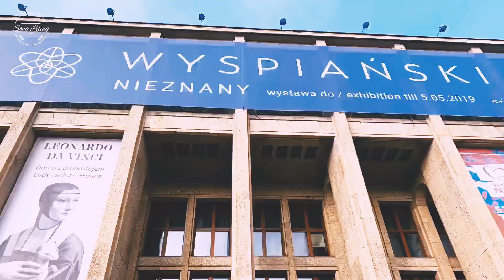Πολωνία - Kορυφαία Αξιοθέατα σε 5᾽ /Poland - Highlights in 5'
Hey everyone! Welcome to Song's Travel Diaries!
Here's is a short version of my Poland tour, with some of my favs from the country's highlights and my strolling - arounds!

Poland Sightseeings and Highlights

-- TheWall
-- Krakow Barbican - defensive fort
-- Planty - the park that circles Krakow's old town
-- St Marys Church - the Altarpiece, gothic polyptych carved in the late 1400s by Veit Stoss and depicts the death of the Virgin
-- Krakow Main Square - market - Built in the 13th century, it's the biggest square in medieval Europe
-- Vistulariver
-- The Corpus Christi Basilica - Gothic Church founded by King Kazimierz III
-- Wawel Hill - sacred ground, visit the castle and the Cathedral, Poland's National Church, the National Mausoleum holds the tombs of the most important rulers and historical figures of Poland --- Kazimierz - the Jewish district
-- National Museum - DaVinci's - Lady with an Ermine
-- Auschwitz - Birkenaou
-- Wieliczka - the Salt Mines
Ride the train to Warsaw
-- StareMiasto - the old town
-- RynekStaregoMiasta - central square
-- StJohnCathedral
-- Royal Castle - Zygmunt's Column
-- Lazienki Park - Royal Baths Park

Octilary - Chill Trap Beat
Γεια σε όλους και πάλι! Καλώς ήρθατε στο κανάλι μου Song's Travel Diaries!
Εδώ θα βρείτε την πιο σύντομη εκδοχή του ταξιδιού μου στην Πολωνία, με τα αγαπημένα μου αξιοθέατα και τις βόλτες τριγύρω! Ελπίζω να το απολαύσετε!

Πολωνία - Κορυφαία Αξιοθέατα και σημεία ενδιαφέροντος που ΔΕΝ πρέπει να παραλείψετε

TI NΑ ΔΕΙΤΕ:
TheWall - Ο τοίχος
KrakowBarbican - το οχυρωμένο φυλάκιο στην είσοδο της Παλιάς Πόλης
Planty - το πάρκο που περιβάλλει την παλιά πόλη
StMarysBasilica - η βασιλική της Κοίμησης της Θεοτόκου, το τέμπλο είναι γοτθικό, σκαλιστό του 14ου και παρουσιάζει την Κοίμηση της Θεοτόκου
Krakowmainsquare - market - Κεντρική πλατεία και αγορά της πλατείας
Vistulariver - Ποταμός Βίστουλας
CorpusChristiBasilica - Η βασιλική Κόρπους Κρίστι στην περιοχή Καζιμιέρζ
WawelHill - Ο λόφος της Βαβέλ και ο Καθεδρικός που είναι ο εθνικός ναός της Πολωνίας καθώς και το Μαυσωλείο του, όπου βρίσκονται οι τάφοι ηγετών και ιστορικών προσώπων της Πολωνίας
Kazimierz - Καζιμιέρζ, η εβραϊκή συνοικία
Nationalmuseum - Το εθνικό μουσείο της Πολωνίας στην Κρακοβία (εδὠ φιλοξενείται ο πίνακας του DaVinci - Lady with an Ermine

Auschwitz - το στρατόπεδο συγκέντρωσης και το Birkenaou στρατόπεδο καύσης, θα πρέπει οπωσδήποτε να τα επισκεφθείτε
Wieliczka - τα αλατορυχεία

ΤΙ ΝΑ ΚΑΝΕΤΕ:
-- Ποδήλατο στο Planty, το πάρκο που περιβάλλει την Παλιά Πόλη και ακολουθεί τη ροή του ποταμού Βίστουλα.
-- Επισκεφθείτε την εκκλησία της Αγίας Μαρίας και δείτε το γλυπτό τέμπλο που παρουσιάζει την Κοίμηση της Θεοτόκου και είναι ένα αριστούργημα. Αν θέλετε να το δείτε ενώ το ανοίγουν, επισκεφθείτε την Βασιλική καθημερινή ή Σάββατο, στις 11.45´ όπου μια καλόγρια το ανοίγει για λίγο με τη συνοδεία μιας μικρής τελετής.
-- Κάντε βόλτα στην Κεντρική Πλατεία και στην κεντρική αγορά, χτισμένη τον 13ο, είναι η μεγαλύτερη πλατεία στην Μεσαιωνική Ευρώπη.
-- Στην Εβραϊκή συνοικία, θα βρείτε τεράστια ποικιλία εστιατορίων με καταπληκτική κουζίνα, δειπνήστε οπωσδήποτε τουλάχιστον σε ένα από αυτά!
-- Αν σας αρέσει η τζαζ, βρίσκεστε στην ιδανική χώρα! Στην Κρακοβία, όπως και στην Βαρσοβία, θα βρείτε πολλά βραδινά μαγαζιά για να απολαύσετε το ποτό σας με εκπληκτική live jazz!
-- Αφιερώστε λίγο χρόνο ενώ είστε στην Κρακοβία για να επισκεφθείτε μερικά πρακτορεία και ζητήσετε τιμές, προκειμένου να επισκεφθείτε το Άουσβιτς και τα Αλατορυχεία, εκτός αν θέλετε να πάρετε το τρένο. Πάντως υπάρχουν πακέτα που προσφέρουν επίσκεψη στο Άουσβιτς, Μπίκερναου και στα Αλατορυχεία, με ξεναγό και μετακίνηση και είναι αρκετά οικονομικά.

Αν χορτάσατε την Κρακοβία, πάρτε το τρένο για την Βαρσοβία!

TI NA ΔΕΙΤΕ:
StareMiasto - Η παλιά πόλη
RynekStaregoMiasta - Η κεντρική πλατεία
Βασιλικό κάστρο με την στήλη του Ζύγκμουντ
Πάρκο Λατζιένκι - το πάρκο των βασιλικών Λουτρών

Για περισσότερες πληροφορίες, προτάσεις εστιατορίων και tips για να οργανώσετε το πρόγραμμά σας, αφήστε μου σχόλια ή ερωτήσεις!